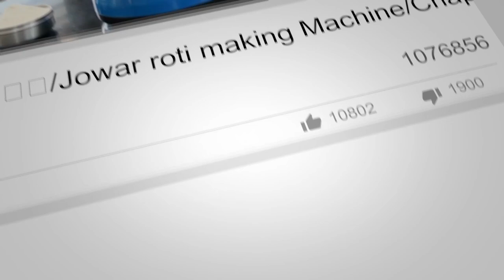నా Saree Selection ఎలా వుంది??/My saree collection/ premium Latest Gadwal pattu Sarees